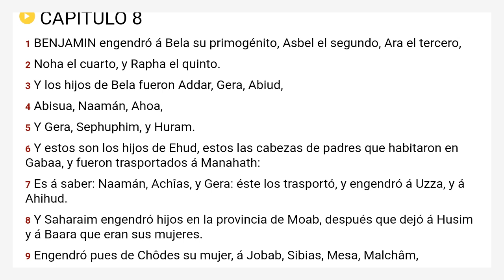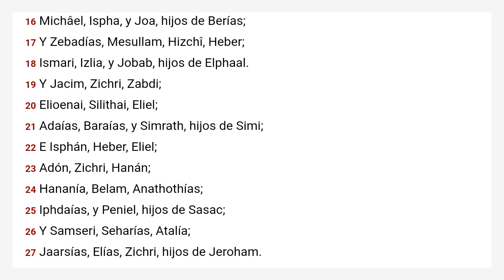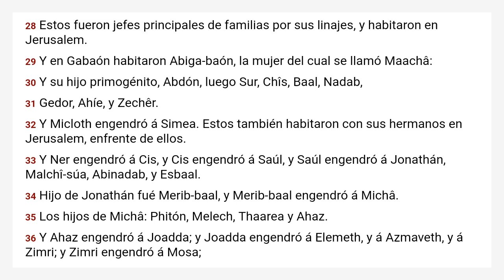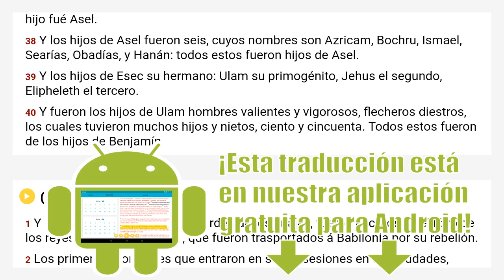1 Crónicas 8 Reina Valera 1909